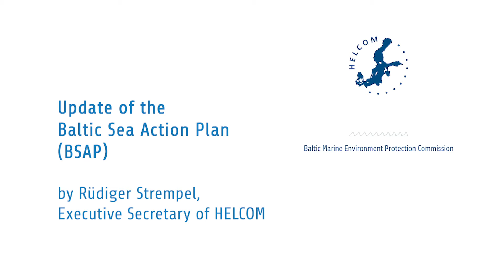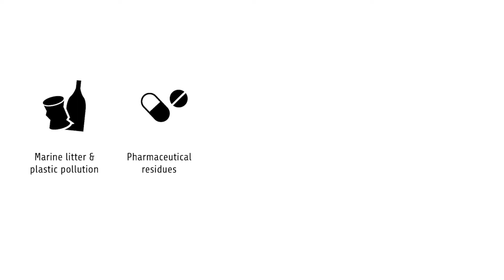Rüdiger Strempel, Executive Secretary of HELCOM, on the update of the Baltic Sea Action Plan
Watch Rüdiger Strempel, Executive Secretary of HELCOM, talking about the update of the Baltic Sea Action Plan (BSAP), HELCOM's strategic programme of actions and measures for a healthy Baltic Sea. Currently focussing on eutrophication, hazardous substances, maritime activities and biodiversity, the BSAP is due to be updated in 2021, further considering emerging and previously undressed challenges such as climate change, marine litter, pharmaceuticals, underwater noise or disturbance to the seabed.